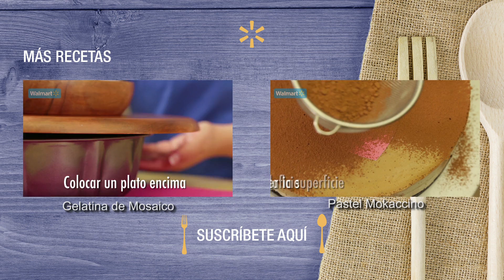¿Cómo preparar Pechugas de Pollo a la Hawaiana? - Cocina Fresca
Ingredientes para 4 porciones:
Pechuga de pollo aplanada 4 pzas
Piña  en almíbar en trozos 1 taza
Jamón de pavo 4 rebanadas
Queso manchego 8 rebanadas
Sal 1 cdita
Pimienta 1/2 cdita
Mantequilla en aerosol ( lo necesario)

Para la salsa:
Agua 1/2 taza
Cátsup 3 cdas
Almíbar de piña 1/4 de taza
Salsa de soya 2 cdas
Mantequilla 1 cubo

Procedimiento para la salsa:
En una olla agrega la mantequilla, la cátsup, el almíbar, la salsa de soya  y el agua
Hierve por 5 minutos

Procedimiento para el pollo:
Sazona las pechugas con sal y pimienta
Coloca 2 rebanadas de queso, una rebanada de jamón y un poco de piña en cada pechuga
Dobla por la mitad las pechugas
En un sartén con un poco de mantequilla en aerosol, agrega las pechugas
Deja dorar por los dos lados
Sirve en un plato, baña las pechugas con un poco de salsa